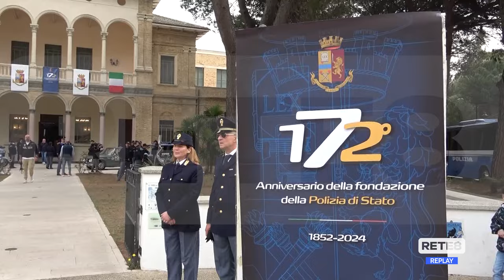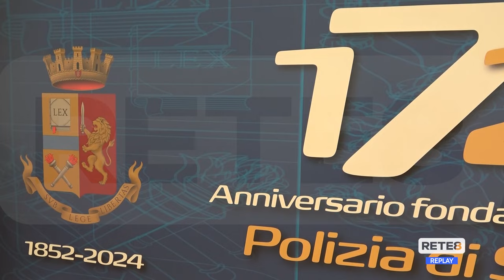Festa della Polizia - A Pescara cerimonia all'Aurum